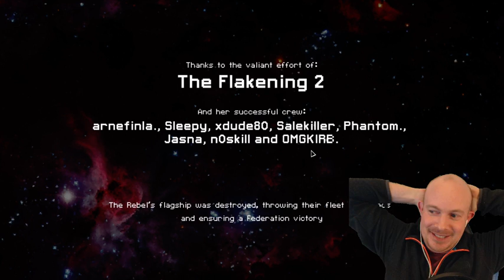Release the Flakken! 4 FLak 1's + 3 Automated Reloaders = GG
Flakening 2.0 actually worked this time!